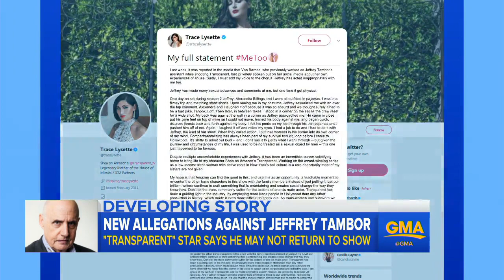Jeffrey Tambor can't see return to 'Transparent'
The Hollywood Reporter's Marisa Guthrie shares on "GMA" what the atmosphere is like at major studios and networks today as Tambor and other actors, producers and directors are hit by sexual misconduct claims.